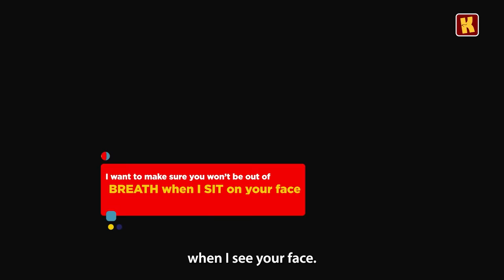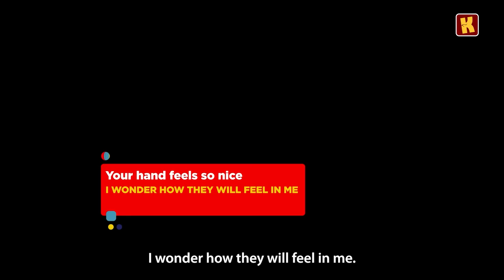Shooting your Shots with Oli Ekun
Aradugbo, e jade ooo, it is starboy Imaluuuuuu'. We bring a new banger to you, the first episode of season 2 featuring Oli Ekun. On this episode, we asked Nigerian ladies to shoot their shots at Oli Ekun, and here it was pure joy with a bit of rated 18 all the way.

Time to get your pens and paper out now so you don't miss any of the lines. This is super-hilarious.

Let us know which of the guys wowed you the most in the comment section.

for more funny memes, viral content, polls, quizzes, lists, and lots more!

Krakstv, Krakshq, Kraks TV, KraksVoxpop, krakstv pranks, krakstv street quiz, shoot shots, shooting, lines, pickup, nigerians, nigeria, nigerian guys, nigerian girls, dance, music, funny, laugh